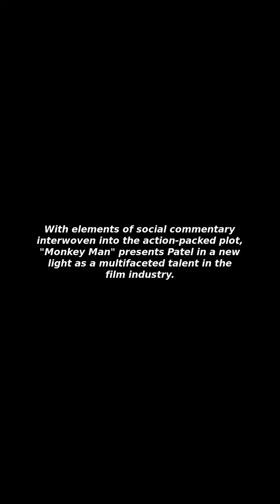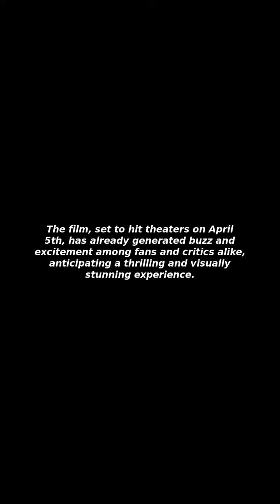[Issues&Trends] Monkey Man Dev Patel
I Will Tell You about "Monkey Man Dev Patel"!